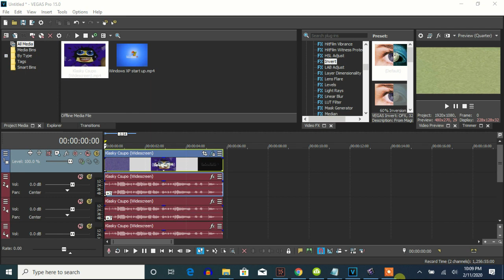How To Make G-Major 192 On Vegas Pro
Let's learn how to make the original G-Major 192 on Vegas Pro. This effect was made by MediaAVSEditor835/ DRMAAVE777HDTOT and I couldn't find his video in G-Major 192. But because he wasn't inactive till Feb 22, 2019, this original G-Major effect must be actually from one of his older videos aged more than a year old.

Instructions on AVS:

Apply Invert

Apply Wave and edit:

Peaks: 5
Amplitude: 100
Speed: 0
Offset: 0 (Horizontal)

Pitches:
53
63
67
85

Effect by MediaAVSEditor835/ DRMAAVE777HDTOT